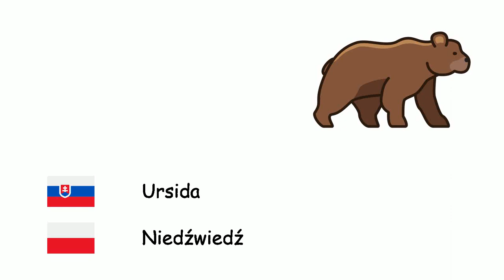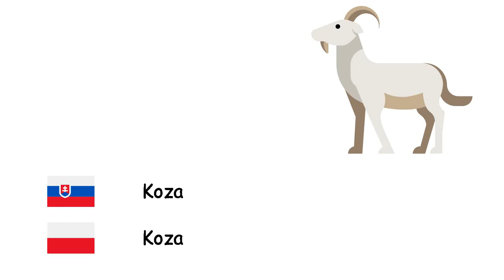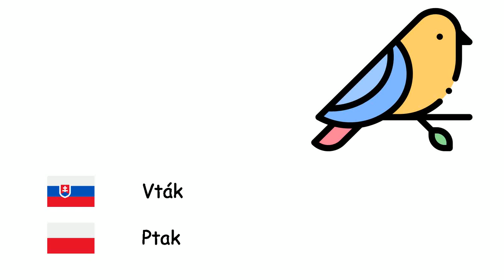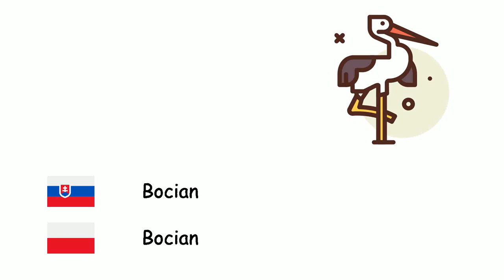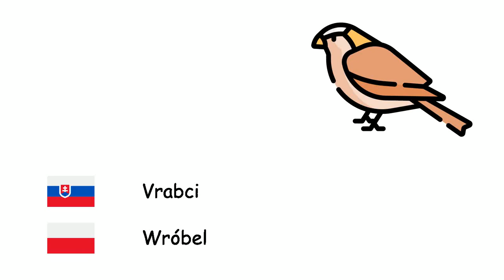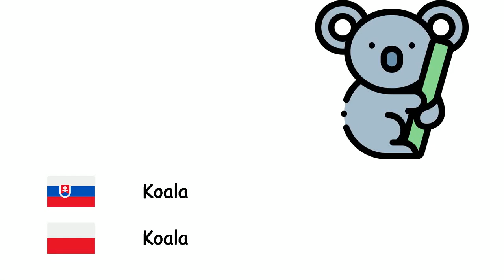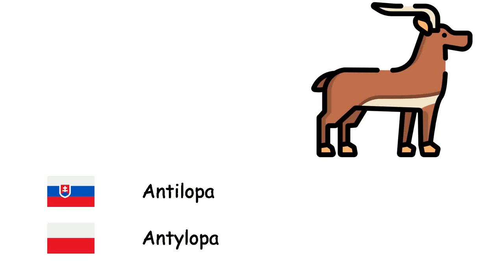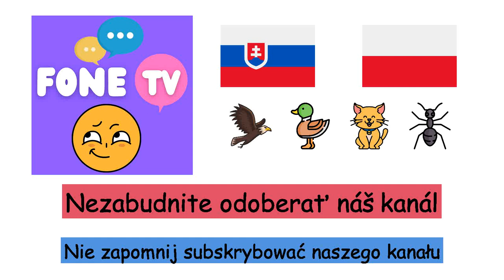Zvieratá (Poľština) (sk-pl)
Fone TV
sk-pl-1
Zwierząt (Język polski)
Osmonohy - Ośmiornica
Včela - Pszczoła
Lev - Lew
Koň - Koń
Ursida - Niedźwiedź
Ryby - Ryba
Sova - Sowa
Býk - Byk
Ťava - Wielbłąd
Ošípané - Świnia
Somár domáci - Osioł
Myš - Mysz
Slon - Słoń
Tuleň - Mniszka śródziemnomorska
Nosorožca - Nosorożec
Jeleň - Jeleń
Krava - Krowa
Klokan - Kangur
Tiger džungľový - Tygrys
Korytnačka - Żółw
Mravec - Mrówka
Koza - Koza
Mačka - Kot
Motýľ - Motyl
Ovca - Owce
Žralok - Rekin
Pes - Pies
Žaba - Żaba
Vlk - Wilk
Vták - Ptak
Opice - Małpa
Kačica - Kaczka
Pavúk - Pająk
Panda - Panda
Papagáj - Papuga
Tučniak - Pingwin
Králik - Królik
Kura domáca - Kura domowa
Líška - Lis
Krokodíl - Krokodyl
Hady - Wąż
Delfín - Delfin
Zebra - Zebra
Žirafa - Żyrafa
Netopier - Nietoperz
Skunk - Skunks
Ježko - Jeż
Gepard - Gepard
Hyena - Hiena
Bocian - Bocian
Dinosaurus - Dinozaur
Červ - Robak
Krab - Krab
Škorpión - Skorpion
Veľryba - Wieloryb
Šimpanz - Szympans
Orangutan - Orangutan
Gorila - Goryl
Jašterica - Jaszczurka
Chameleón - Kameleon
Morský kont - Konik morski
Losos - Łosoś
Mucha - Mucha
Komár - Komar
Slimák - Ślimak
Stonožka - Skolopendra
Kanárik - Kanarek
Orol - Orzeł
Vrabci - Wróbel
Vrana - Wrona
Pštros - Struś
Páv - Paw
Hroch - Hipopotam
Vtákopysk divný - Dziobak
Pelikán - Pelikan
Veverička - Wiewiórka
Ľadový medveď - Niedźwiedź polarny
Žlnovité - Dzięcioł
Hviezdica - Rozgwiazda
Medúza - Meduza
Mušľa - Omułek
Surikata vlnkavá - Surykatka
Koala - Koala
Leňoch - Liściożery
Homár - Homar
Piranha - Pirania
Húsenica - Gąsienica
Leopard - Lampart
Mamut - Mamut
Panter - Pantera
Pijavica - Pijawka
Vydra - Wydra
Kuna - Kuna
Čajka - Mewa
Plameniak - Flaming
Kobylka - Konik polny
Bobor - Bóbr
Antilopa - Antylopa
Šupka - Szakal
Mol - Ćma
Slimák - Ślimak
Supa - Sęp
Legána - Iguana
Ježovky - Jeżowce
Jaguar - Jaguar
Pangolíny - Łuskowiec
Mečúň - Miecznik
Labuť - Łabędź
Moriak - Indyk